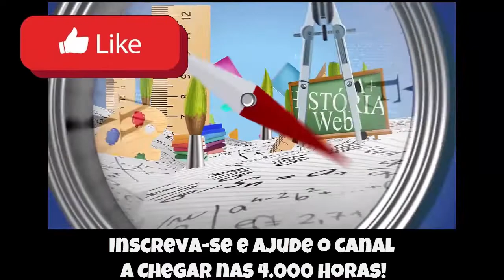🔵 Soldier of Fortune #13 - Noobando em território Inimigo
Fala Pessoal, mais um vídeo especial para vocês, dessa vez  retomando Soldier of Fortune!

▬▬▬▬▬▬▬▬▬▬▬ஜ۩۞۩ஜ▬▬▬▬▬▬▬▬▬▬▬▬▬
▬▬▬▬▬▬▬▬▬▬▬ஜ۩۞۩ஜ▬▬▬▬▬▬▬▬▬▬▬▬▬
Face: retrogamesbr3
▬▬▬▬▬▬▬▬▬▬▬ஜ۩۞۩ஜ▬▬▬▬▬▬▬▬▬▬▬▬▬

▬▬▬▬▬▬▬▬▬▬▬ஜ۩۞۩ஜ▬▬▬▬▬▬▬▬▬▬▬▬▬
DEMAIS PARCEIROS NOS COMENTÁRIOS!